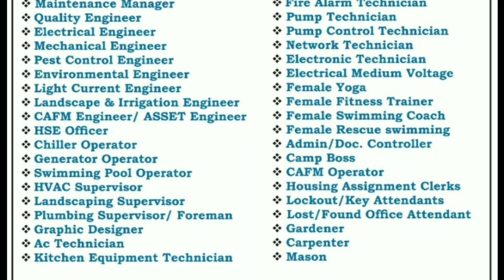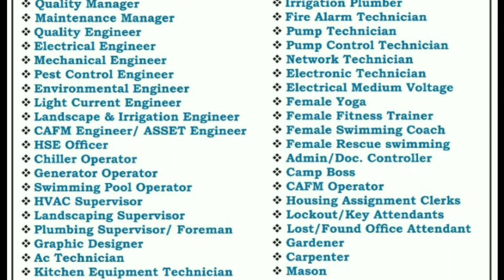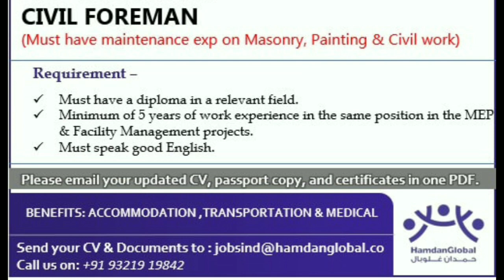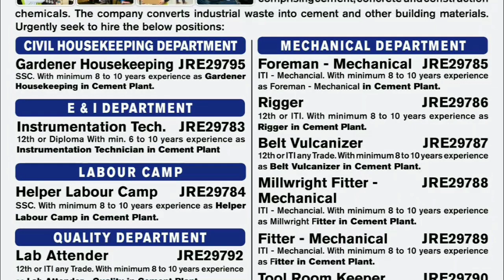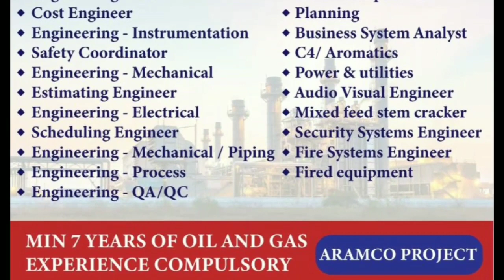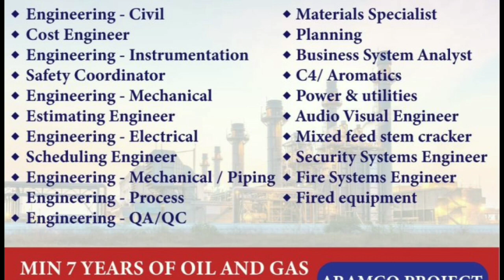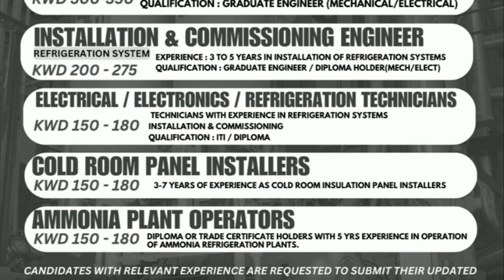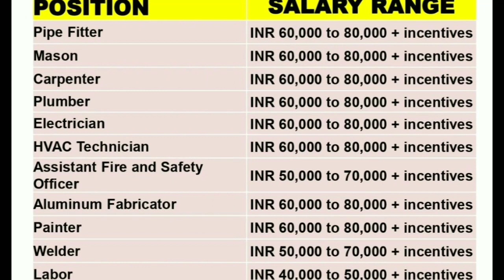🔥Urgent Requirements For Saudi Arabia 🇸🇦 🔥Free Visa Free Ticket🔥 Qatar 🇶🇦 Gulf Job Vacancy 2024🔥